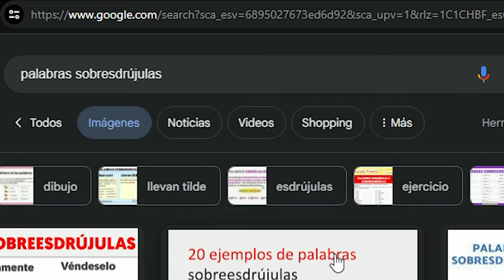¿PALABRAS CON DOBLE ACENTO? Técnica SEGA Pronombres enclíticos. palabras sobresdrújulas. ¡Superdato!